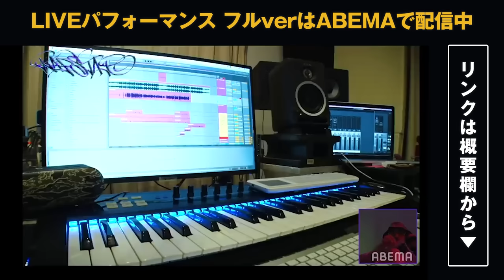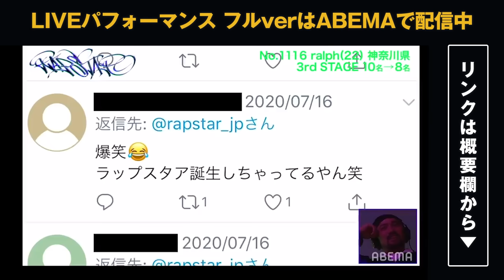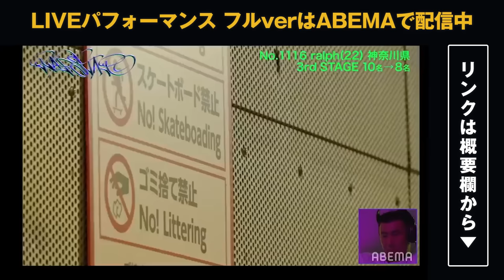【ラップスタア誕生2020】#6 ralph 密着&パフォーマンス披露！| 3rd Stage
▷ラップスタア誕生2020 全話の視聴はこちら

📩〆:2022年10月24日(月)正午まで

【🎧ビートメイカー発表】
Big Papito / ChiChi / Taurus
Lil Yukichi / STUTS / ZOT on the WAVE & dubby bunny

▼番組詳細
次世代ラッパー発掘オーディションプロジェクト「ラップスタア誕生」。
「ラップスタア」の座を手にした栄えある１名には、未来を切り開く活動資金300万円を贈呈！